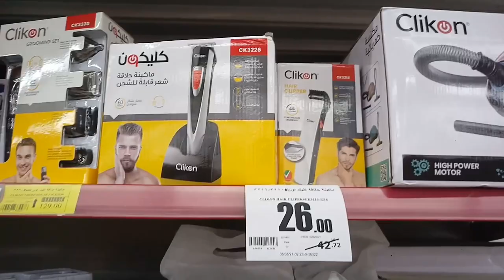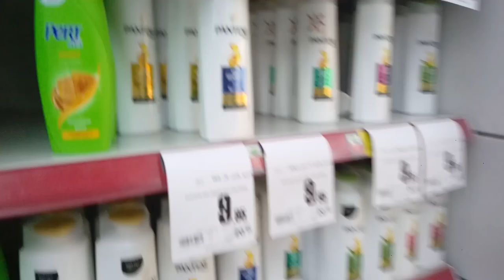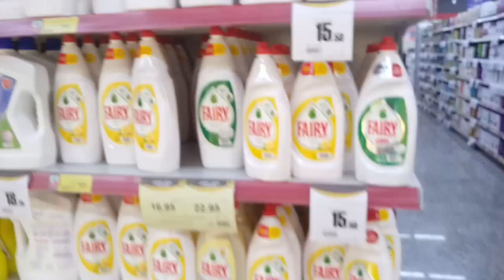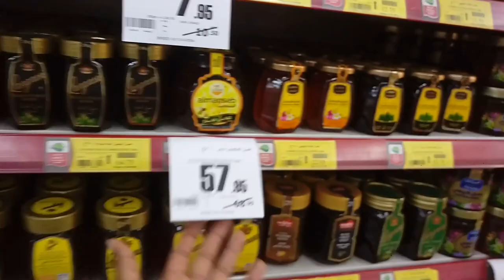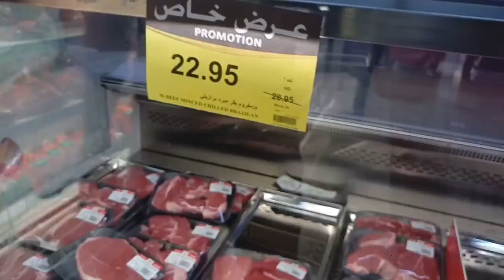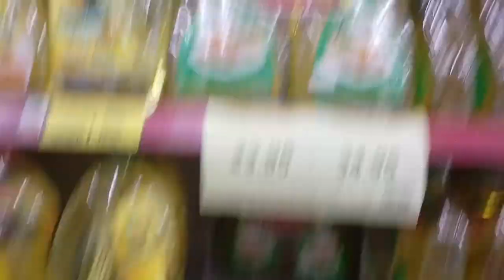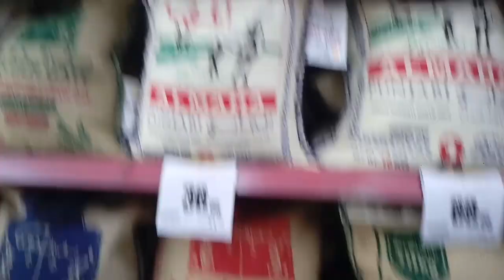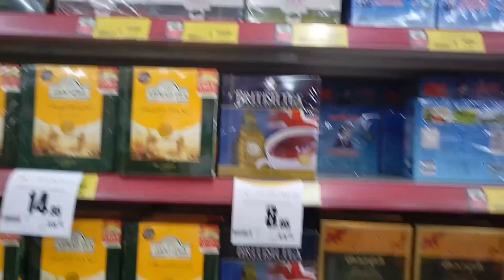Othaim Market Weekly Discount Offer this Week,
Othaim Market Weekly Discount Offer this Week, Souq Al Othaim Market Saudi Arabia, This Week Best Discount  offer othaim market in saudi arabia, iPhone Samsung Huawei All Mobile Offer price in Othaim Market,